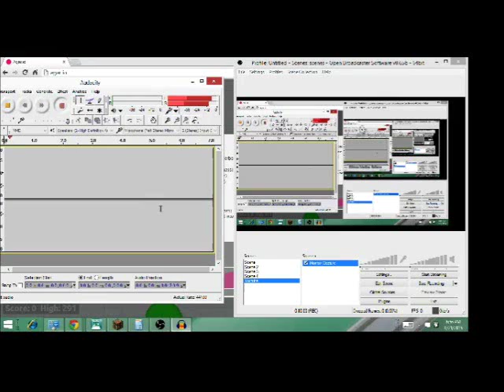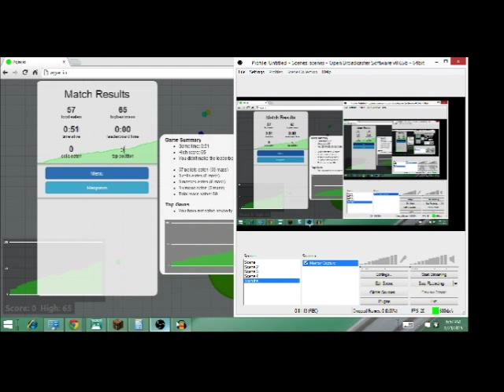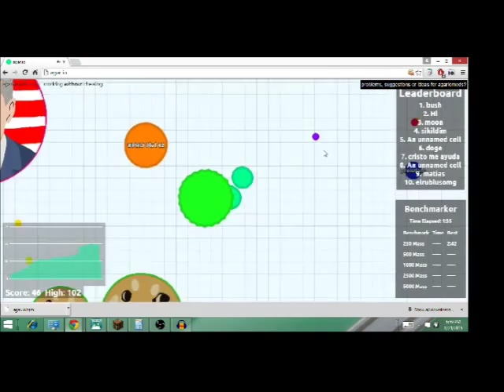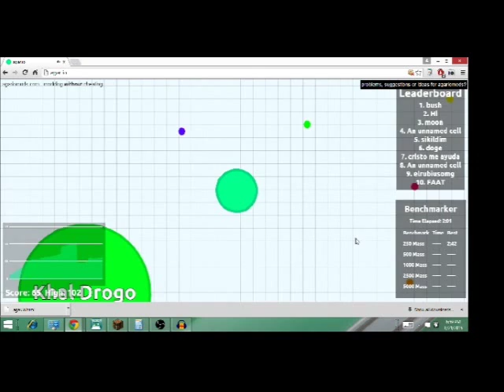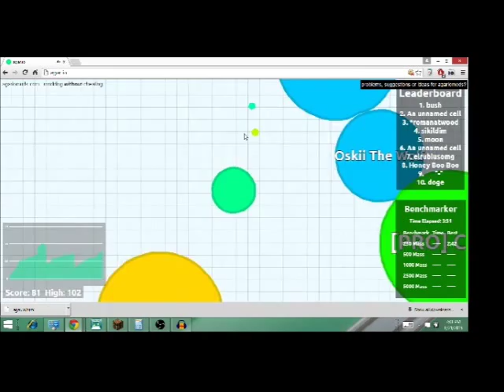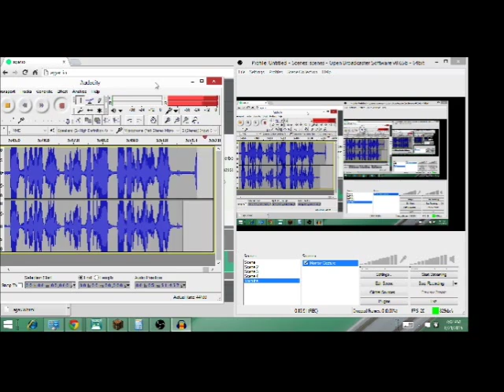Agario #11 Lag Obsession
i hated the fucking lag but loved the new editing software i got to use.Gdog out woof, woof.